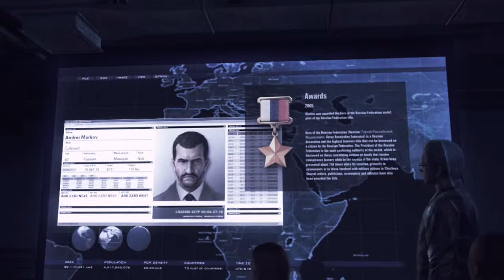Ace Combat Assault Horizon walkthrough part 10